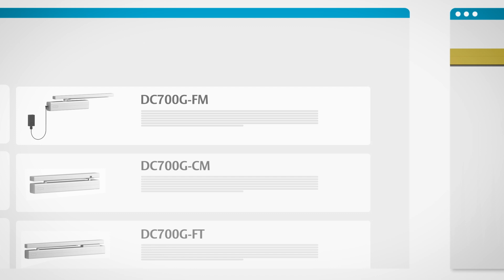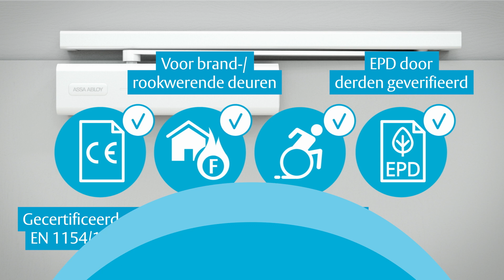ASSA ABLOY Deurdrangers - Uitgebreid portfolio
Om meer te weten te komen over ASSA ABLOY deurdrangers, bezoek

Ons uitgebreide portfolio zorgt ervoor dat u een ASSA ABLOY deurdranger kunt kiezen die precies goed is voor uw gebouw en deur, zonder concessies te doen. Het ASSA ABLOY assortiment vereenvoudigt specificaties voor elk gebouw of toepassing; meerdere finishes passen naadloos in elk interieur; en voldoet aan alle relevante normen, voor brand- en rookwerende deuren, gecertificeerd volgens EN 1154/1555/1158, barrièrevrije doorgang (CEN/TR 15894), of geluidloos sluiten.

Om meer te weten te komen over de vele voordelen van onze deurdrangers, bekijk de video's hieronder: